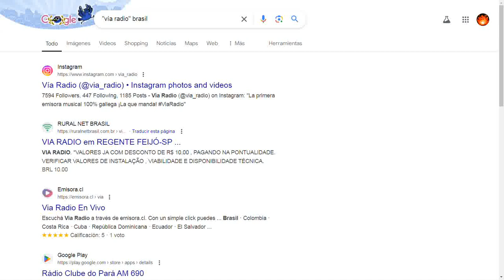Altofalante - VÍA RADIO - Señal Horaria